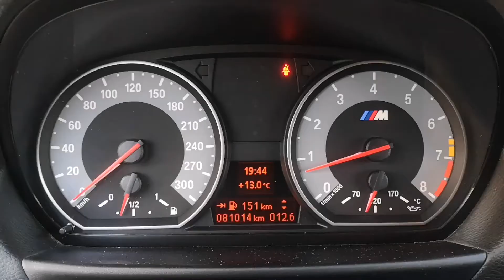Bmw Serie 1 M Coupè 3.0 Cambio Manuale 340 CV- 2012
Bmw Serie 1 M Coupè del 2012.
Vettura uniproprietario con 81.000 chilometri completamente originale.
Manutenzione certificata eseguita sempre in casa madre Bmw.
Pronta all'uso, appena tagliandata a 78.200 chilometri.
Una coupé sportiva, ma con quattro posti veri, spinta da un 3.0 biturbo a benzina da 340 CV, pieno di vigore ai bassi regimi quanto rabbioso agli alti.
L’assetto con sospensioni rigide, privilegia le qualità di guida, eppure il comfort è più che sufficiente e nell’uso di tutti i giorni non delude neppure la praticità.
Gomme Michelin Pilot Super Sport seminuove con un anno di vita.
Interni in pelle in ottime condizioni, navigatore, comandi al volante, cruise control, clima bizona automatico, USB/Aux, computer di bordo, comandi vocali, bluetooth, fari xenon, vetri oscurati, sensori di parcheggio posteriori.
Video della vettura disponibile.
Importo finanziabile.
Possibilità di avere 12 mesi di garanzia.